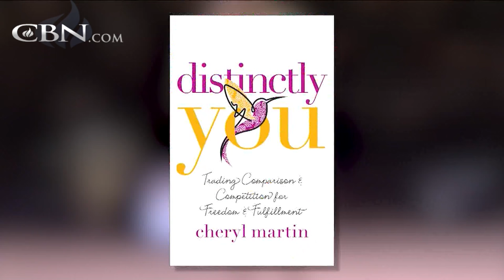Becoming Who God Created You To Be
Learning through her own personal challenges, "Distinctly You" author Cheryl Martin says God has prepared everyone with a unique purpose that only they can accomplish.